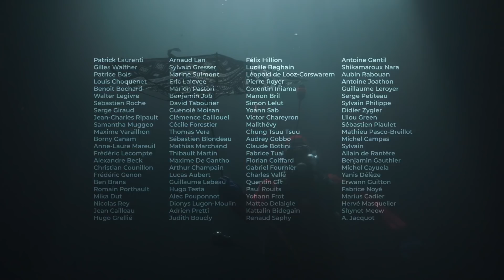PLANÈTE BLANCHE, plonger sous les glaces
Clairement un tel projet n'aurai jamais vu le jour sans vous ! Si t’es constitué en majorité de flotte aide nous à couler plus profond ►Tipeee ►Utip Si vous cherchez l'épisode 1 de la série c'est Pour suivre les coulisses humides du projet, suivez nous sur instagram twitter ou facebook ►Instagram ►Facebook

Votre Océan Blanc – Your White Ocean

Avec le soutien du Centre National du cinéma et de l’image animée en partenariat avec LeBlob.fr, la CITE DE L’OCÉAN et Copernicus Marine service / Mercator ocean.

Un immense merci à eux de nous avoir soutenu pour un projet aussi ambitieux. Big up aussi à shearwater et TopStar qui nous on a leur manière donné un joli coup de pouce. Images crédits: David tabourier / NOAA / IFREMER D

Pour en apprendre plus sur l’océan en image et exporter des cartes animées:

Des ouvrages:
Plongée sous-marine sportive et milieu subaquatiqueLes océans - Que sais-je - L’exploration sous marine - Que sais-je - Les 100 mots de l’eau - Que sais-je - Deep - James NestorLa belle aventure de l’océan - Pierre RoyerLa grande aventure des Hommes sous la mer - Claude RiffaudHistoire de la biologie Marine - Patrick ScapsLes grands fonds - Roberto Calcagno Un siècle de plongée sous-marine, Jean-Pierre Joncheray, Pierre Martin-Razi Habitat sous marins

Images credits:
Under The pôle
EU COPERNICUS MARINE SERVICE/ MERCATOR OCEAN INTERNATIONAL
NOAA

Songez qu’en arrivant aux hautes latitudes, les eaux salées provenant de l’Atlantique sont ici brutalement refroidies, leur température passant de 18 à près de 0 degrés. Et ce coup de froid augmente leur densité de quelques 3 kilogrammes par mètre cube. Si bien que ces eaux désormais plus denses se mettent alors à plonger à plus de 1500 mètres de fond et à repartir dans l’autre sens en entraînant dans leurs sillage ce tapis roulant géant. En parallèle, la banquise, en figeant l’eau et en relarguant du sel, contribue elle aussi à alourdir les eaux de surface et à les faire plonger.

Autant de raisons qui font que la disparition de cette gigantesque couverture pourrait bien à terme venir par enrayer la circulation globale, déjà affectée par le réchauffement. Et c’est tout de même étrange de ce dire que la présence ou l’absence d’une couche, dont l’épaisseur, comparée aux 4000 mètres de profondeur de l’océan glacial arctique est bien plus fine que ne l’est celle d’une coquille pour un oeuf, peut avoir sur le climat mondial autant d’influence.

L'arctique et l’antarctique sont les poumons froids, les cœurs gelés mais battant du système océanique et les conséquences de leur débâcle en cours, nous sont encore pour beaucoup étrangers. Nous, mammifères sans fourrure, avons souvent du mal à percevoir l’ampleur du problème. La civilisation industrielle par certain aspect, à tout d’un titanic bien trop frileux pour changer de cap et préférant faire fondre tous les iceberg qui se présente plutôt que de ralentir. Incapable de regarder en face le fait que les changements affectant des lieux aussi inaccessibles qu’inhospitalier, peuvent être cruciaux pour nous et intimement liés à la possibilité d’une vie dans des conditions climatiques qui nous sont favorables, nous prenons le risque de prendre l’eau de tout part.